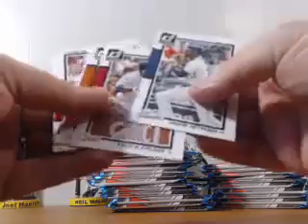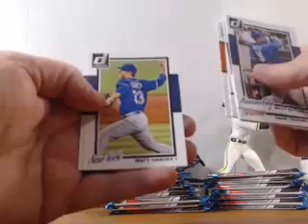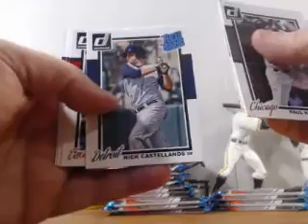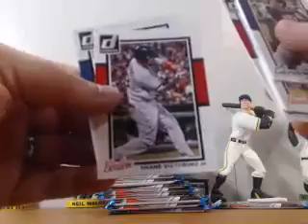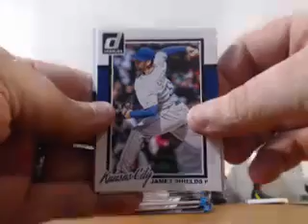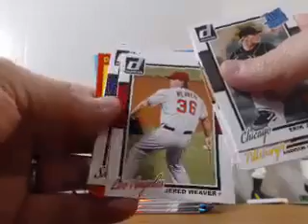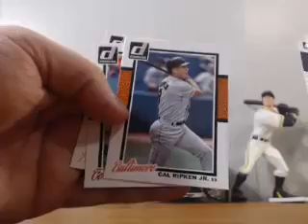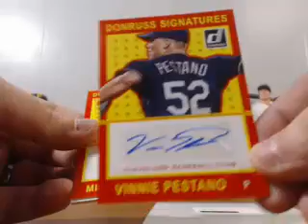Opening Day Contest Box Break (2014 Donruss)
2014 Donruss box break for @ASTROS1031. He won the box by most closely predicting the opening score for his team, the Astros! @TheBreakAddict